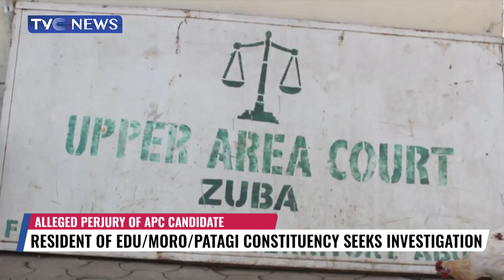Resident Of Edu/Moro/Patagi Constituency Seeks Investigation Of Adamu Saba